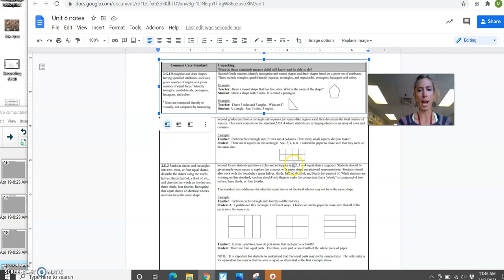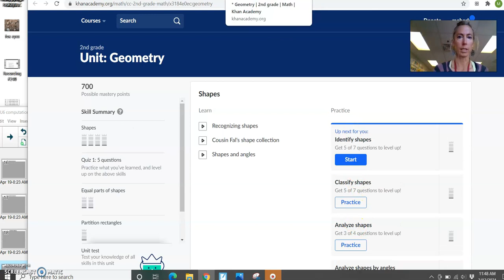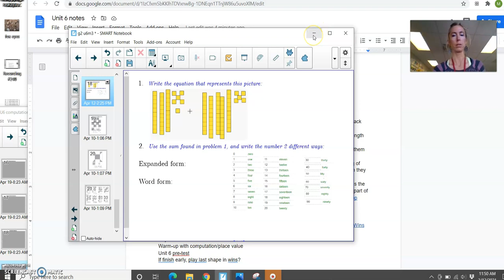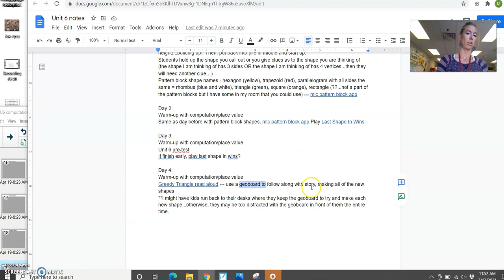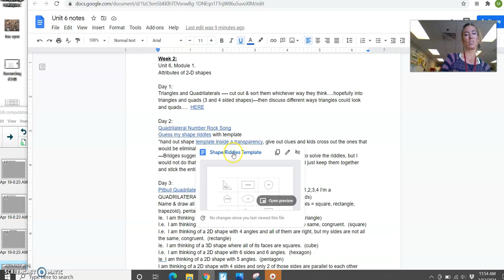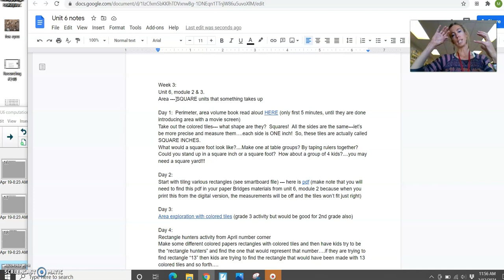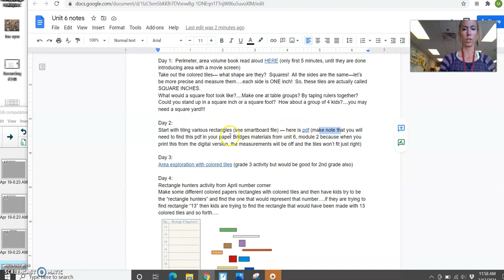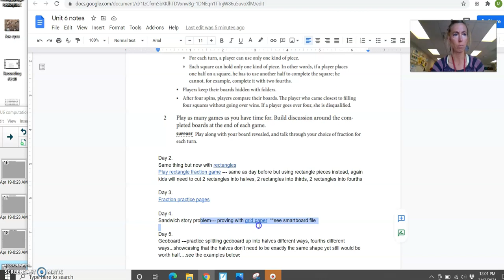G2 Unit 6 notes